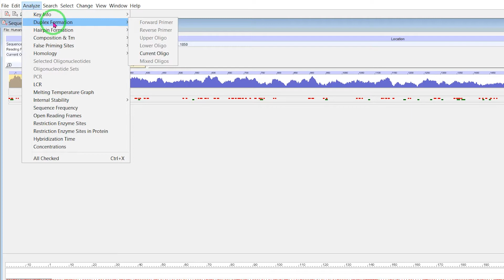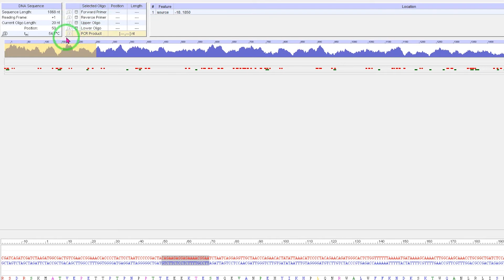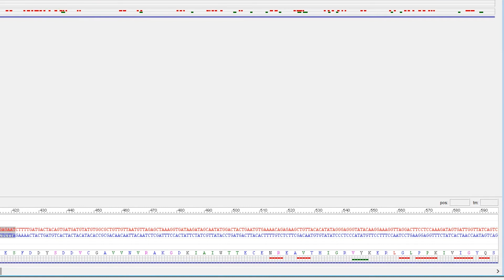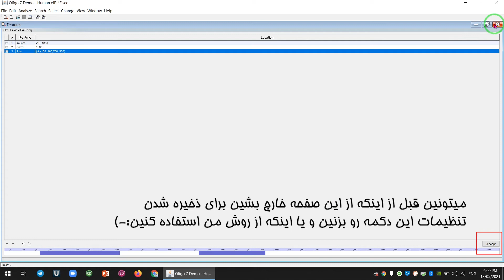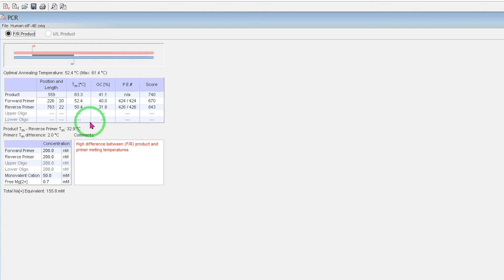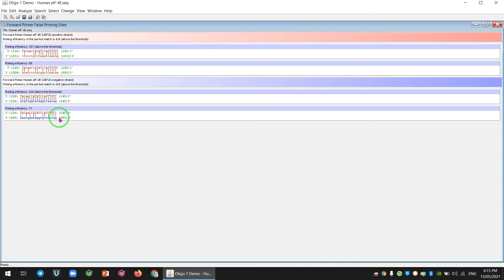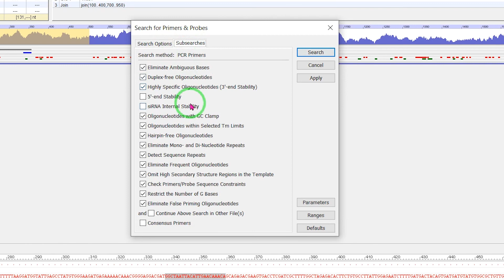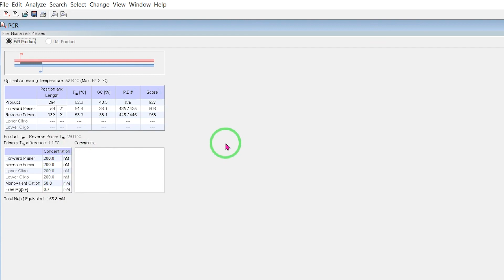طراحی پرایمر با نرم افزار Oligo7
سلام دوستان،
خیلی از شما عزیزان درخواست کرده بودین که ویدیوی طراحی پرایمر با نرم افزار الیگو7 رو بزارم روی کانال. امیدوارم که این ویدیو براتون مفید باشه و بتونین ازش استفاده ببرین.